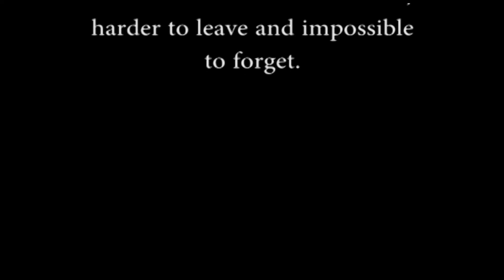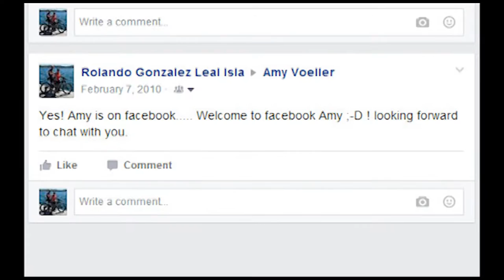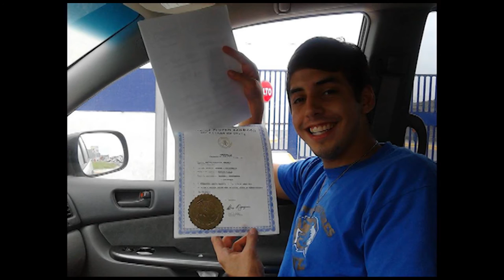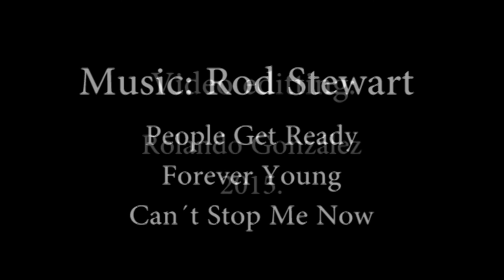Friends forever.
Two friends reunite after 35 years in Spokane Washington.